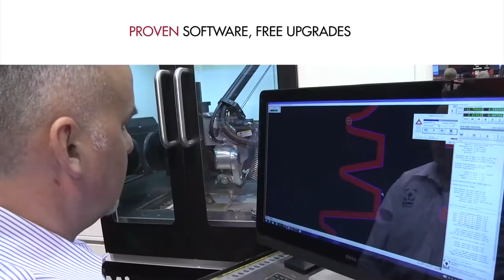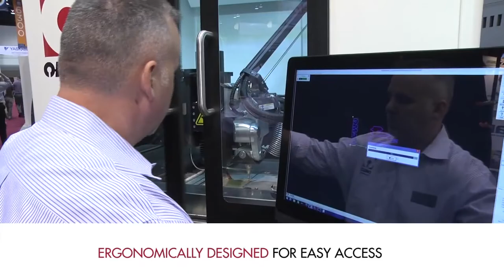Abrasive Waterjet for Micro Machining